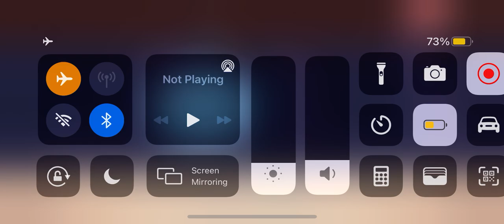COOL ROLLER COASTER ENDLESS LEARNING